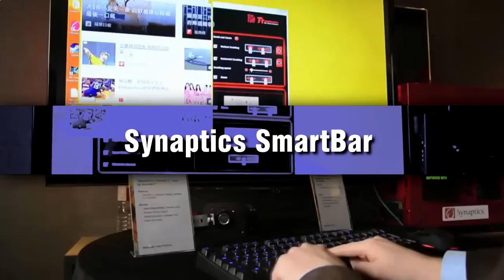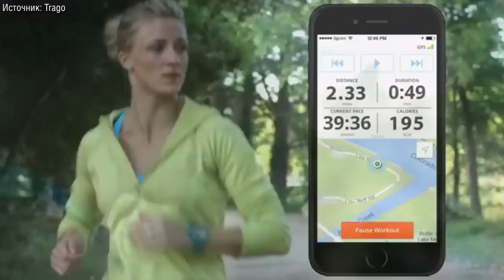Google Project Jacquard, Musio, Trago, Thermalthor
Видеодайджест новостей iXBT.com от 8 июня 2015 года:

- Google Project Jacquard - превращение одежды в интерфейс по управлению техникой;
- Гибридный ПК Asus Transformer Book (T100HA) с USB Type-C;
- Стильный ПК Thermaltake Thermalthor;
- Эмоциональный робот-собеседник Musio;
- Synaptics SmartBar - новые функции клавиши Space;
- Умная бутылка Trago;
- Робот-мастер владения мечом Yaskawa Motoman-MH24.